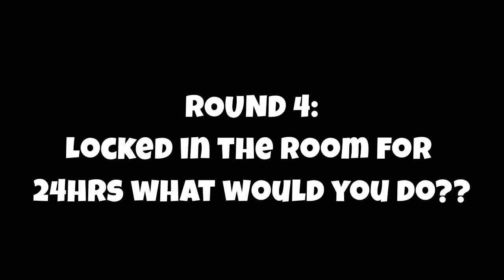20 WOMEN VS 1 YOUTUBER TINO2LIT😱